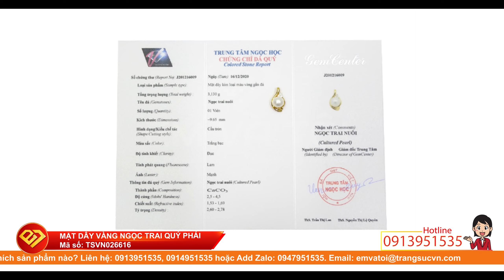Mặt dây vàng ngọc trai quý phái, Mặt Dây Ngọc Trai, Gold Pendant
Mặt dây vàng ngọc trai quý phái, Mặt Dây Ngọc Trai, Gold Pendant, TSVN026616 Mặt dây vàng ngọc trai quý phái mang phong cách hiện đại và sang trọng. Sản phẩm chế tác từ vàng tây 14k bền đẹp, sáng bóng. Ngọc trai được biết đến là đá hộ mệnh cho người sinh tháng 6. Việc đeo đá này thường xuyên còn giúp cho tinh thần sảng khoái, người dùng luôn gặp may mắn và thành công. Ngọc trai có giấy kiểm định đá quý uy tín. Mặt dây vàng ngọc trai quý phái nhận đặt chế tác theo yêu cầu.
Loại sản phẩm: Mặt Dây Ngọc Trai

Kiểu chế tác: Mặt dây ngọc trai bọc vàng 14k sáng bóng đảm bảo chất lượng hợp thời trang, sang trọng và phong thủy

- Trọng lượng vàng: 0.485 chỉ

- Chiều rộng: 6.84 mm

Loại đá: Ngọc trai nuôi TN

- Trọng lượng: 6.562 carat

- Màu sắc: trắng bạc

- Độ tinh khiết: Đục

Bảo hành: 12 tháng

Thu mua lại: Có

Xuất xứ: Việt Nam